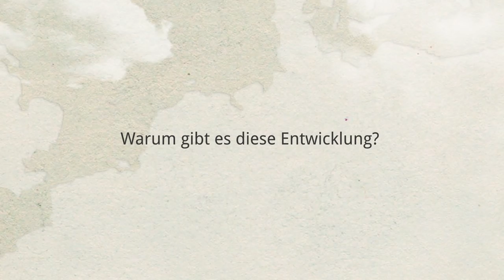Was kann gegen den steigenden klimaschädlichen Ausstoß getan werden, Herr Meran?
"Am zielgenauesten zur Steuerung des klimaschädlichen CO2-Ausstoßes sind marktbasierte Instrumente", sagt Prof. Dr . Georg Meran von der Technische Universität Berlin.  Ein weltweites Emissionshandelssystem wäre ein solches einfaches und effizientes Instrument, um den CO2-Ausstoß zu begrenzen. Mehr erfahren

► INSM-Newsletter: Ihr Update in Sachen Soziale Marktwirtschaft!